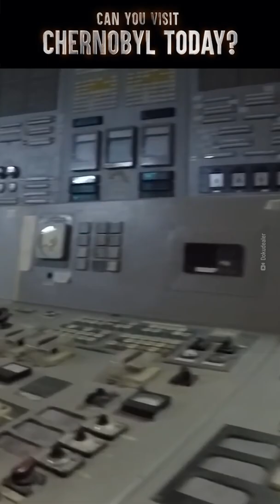Surviving 72 Hours in Chernobyl